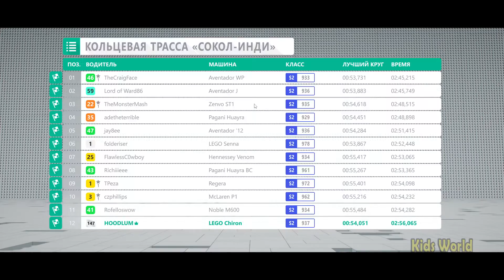Lego Bugatti Racing